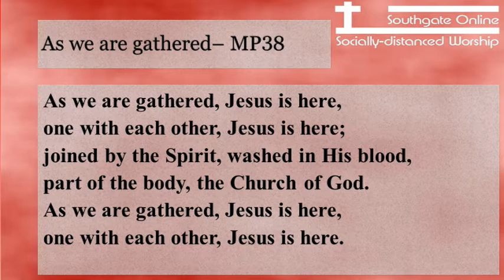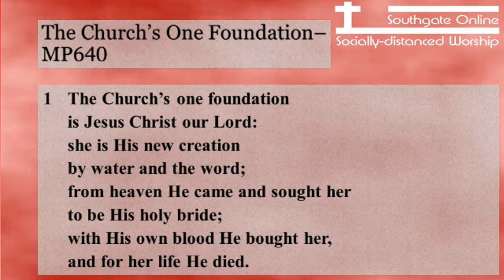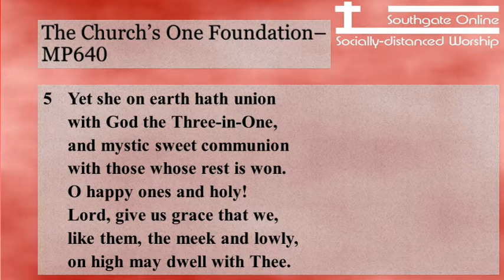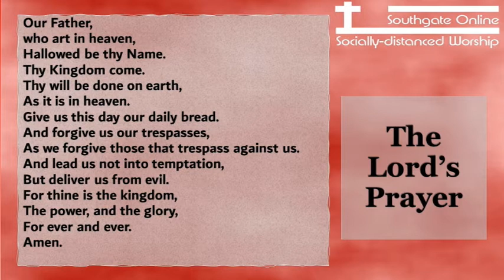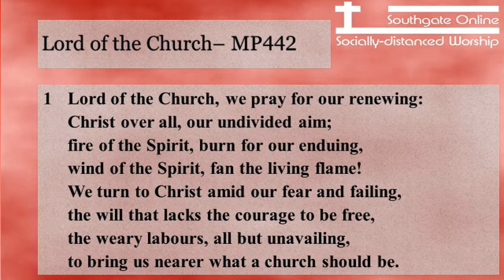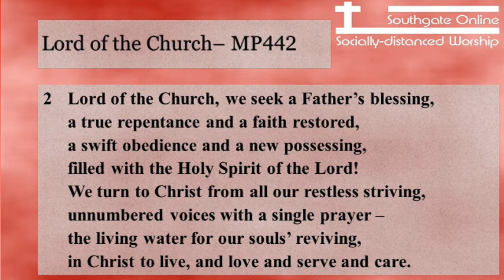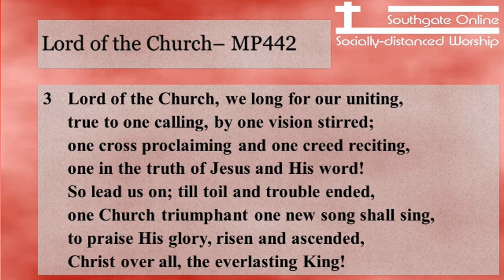Reflections for Sunday 7th March 2021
Chris Partington
(Methodist Local Preacher)
Lent 3